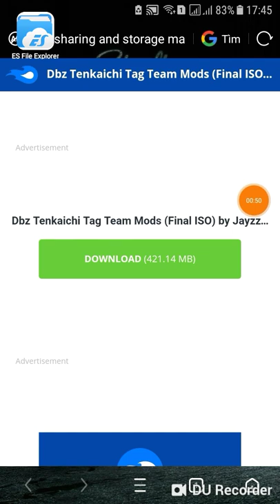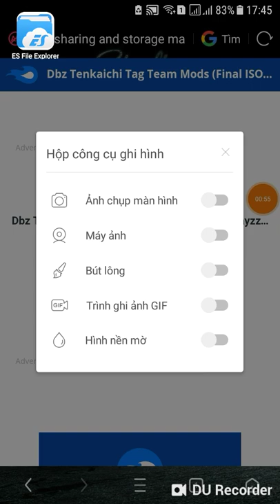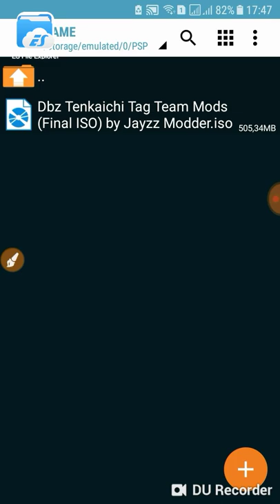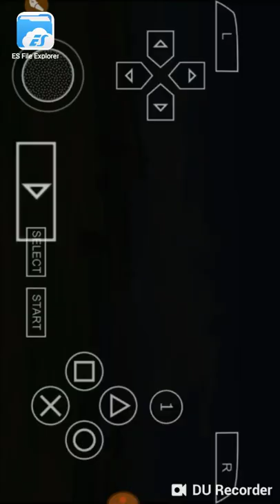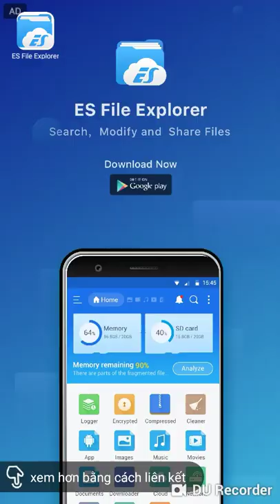NTT Game Android 05 | Dragon Ball Xenoverse 2 DBZ TTT MOD với Menu và kết cấu đồ họa Xenoverse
* Lưu ý trước khi chơi:
- Mở PSP vào Cấu hình trò chơi Hệ thống Ngôn ngữ (đổi thành América Latina - Mỹ Latin)
 - Chỉnh như vậy để trải nghệm game được tốt hơn